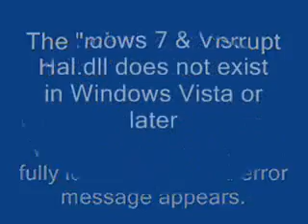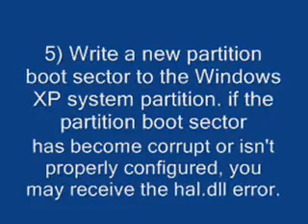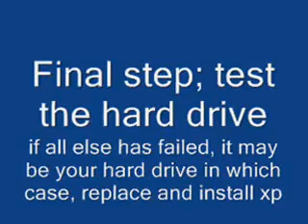TROUBLESHOOT hal.dll error msg on XP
hal.dll does not appear on vista or windows 7 i will be doing a video for them shortly. i will add the link to the video